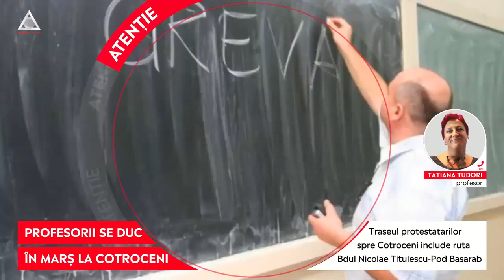ACUM: Profesorii pornesc în marș spre Palatul Cotroceni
➥ A început al treilea mare protest al profesorilor în București.
➥ Sindicatele din Educație au anunțat că greva continuă. Sindicaliștii protestează astăzi în fața Guvernului și, apoi, la Palatul Cotroceni.
➥ La acțiune sunt așteptate în jur de 20.000 de persoane.